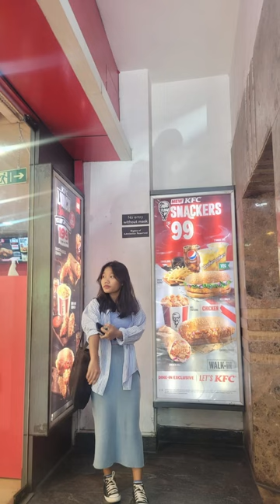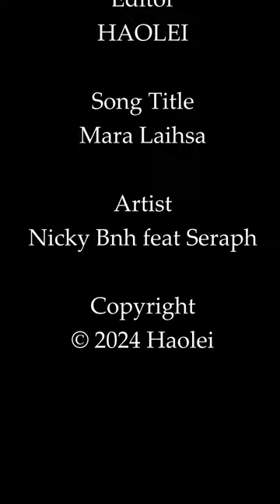Mara Laihsa Photos Collection 2024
Haolei Channel na vaw chareipa vâta eima châly kaw.